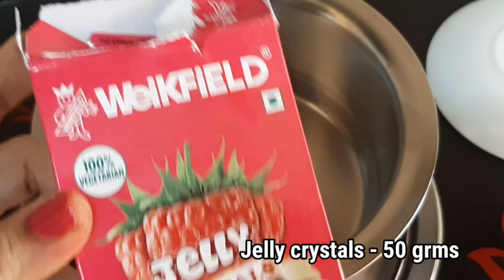Pineapple Pudding | Pineapple dessert | How to make pudding | Multi layered pineapple pudding